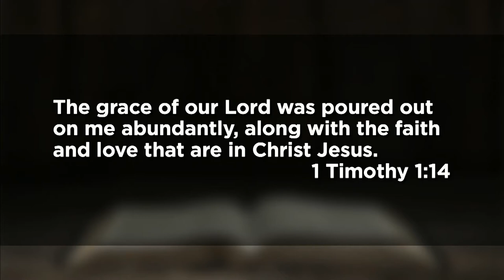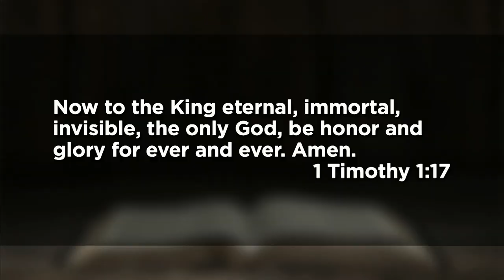October 3, 2021 (9:00) - Getting What We Don't Deserve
Dr. Jeff Ross preaches from 1 Timothy 1:12-17.